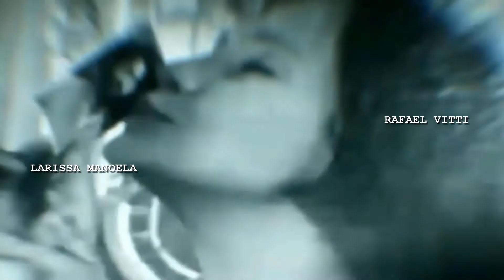Abertura do REMAKE da novela O CRAVO E A ROSA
novela escrita por
SUZANA PIRES e JÚLIO FISCHER

baseado na novela original escrita por
WALCYR CARRASCO e MÁRIO TEIXEIRA

direção artística
PEDRO VASCONSCELLOS

ADRIANA ESTEVES - Catarina - BIANCA BIN
EDUARDO MOSCOVIS - Petruchio - SÉRGIO GUIZÉ

LEANDRA LEAL - Bianca - LARISSA MOANOELA
ANGELO ANTÔNIO - Edmundo - RAFAEL VITTI

CARLOS VEREZA - Joaquim - DANTON MELLO
CARLOS EVELYN - Mudinho - SILVERO PEREIRA
TÁSSIA CAMARGO - Joana - REGIANE ALVES
DRICA MORAES - Marcela - NANDA COSTA

MURILO ROSA - Celso - FIUK
LUÍS MELLO - Batista - LEANDRO HASSUM
EVA TODOR - Josefa - TAMARA TAXMANN
TAUMATURGO FERREIRA - Januário - JULIANO CAZARRÉ

SUELY FRANCO - Mimosa - THAÏS GARRAYP
RODRIGO FARO - Heitor - ANDRÉ LUÍS FRAMBACH
PEDRO PAULO RANGEL - Calixto - TATO GABUS MENDES
CLÁUDIO CORRÊA E CASTRO - Normando - ODILON WAGNER

VANESSA GERBELLI - Lindinha - MILENA TOSCANO
CARLA DANIEL - Lourdes - DANIELA FONTAN
JOÃO VITTI - Sarafim - FRANCISCO VITTI
ANA LÚCIA TORRE - Neca - MARIA LUÍSA MENDONÇA
BIA NUNNES - Dalva - DANIELA GALLI
REJANE ARRUDA - Kiki - GABRIELA MUSTAFÁ

LUÍS ANTÔNIO - Buscapé - PEDRO GUILHERME
JÚLIO LEVY - Cosme - DIEGO FRANCISCO
BERNADETH LYZIO - Berenice - GIOVANNA COIMBRA
THAÍS MÜLLER - Fátima - MELISSA NÓBREGA
JOÃO CAPELLI - Jorginho - THÉO DE ALMEIDA
DÉO GARCÊZ - Ezequiel - MAICON RODRIGUES
MATHEUS PETINATTI - Theodoro - JOÃO FERNANDES
VIRGÍNIA CAVENDISH - Virgínia - GLECI DAMASCENO
MÍRIAM FREELAND - Candoca - JULIANA XAVIER

NEY LATORRACA - MURILO BENÍCIO como Cornélio
MARIA PADILHA - CLÁUDIA ABREU como Dinorá